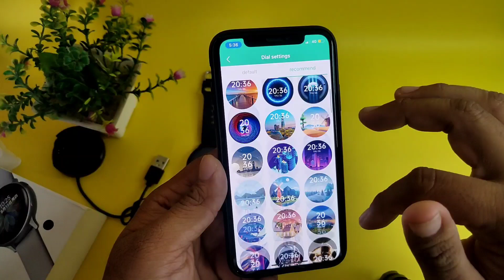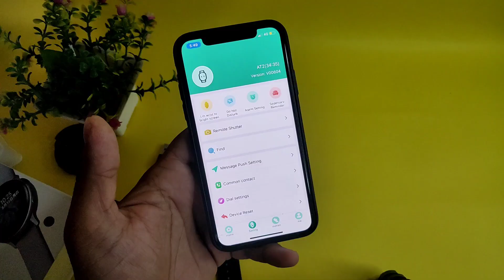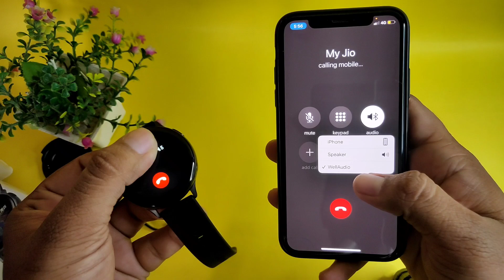active 2 smartwatch unboxing 🔥|buy or not?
is video me active 2 smartwatch ki unboxing ki gai he leni chahiye ya nahi uske liye video jarur dekhe.

Mobile stand

Led ring light 10”